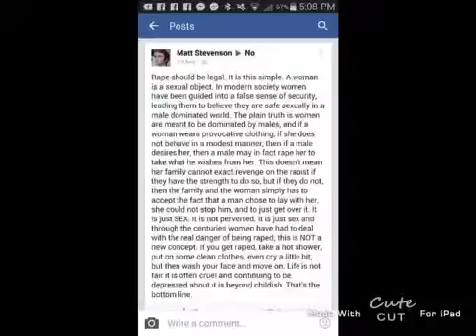RE: to the highest form of misgony ever WTF. Did I just read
Some fuckers don't need the internet  the stupidest post I ever fucking read I'm completely offended